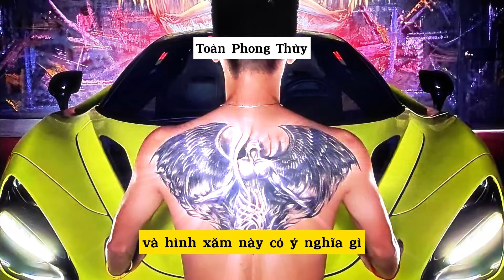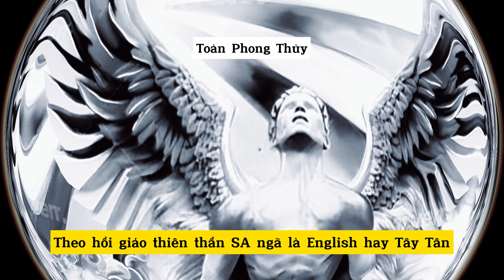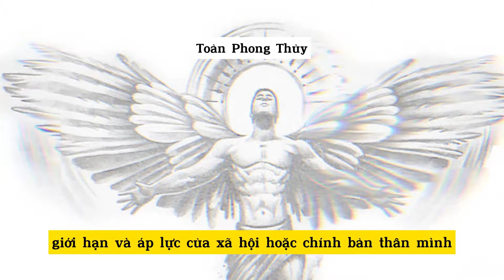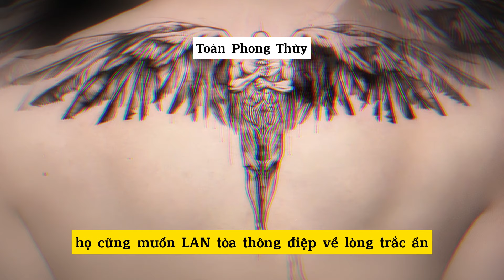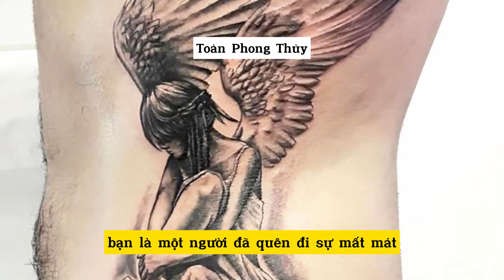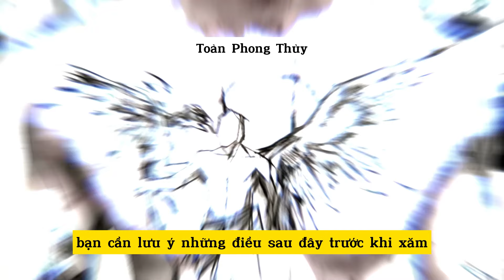ý nghĩa hình xăm thiên thần sa ngã của Phan Công Khanh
Nguồn gốc, Ý nghĩa hình xăm thiên thần sa ngã, hình xăm này ảnh hưởng đến phan công khanh như thế nào
Địa chỉ: Xưởng đúc đồng tại làng  ghề  đúc đồng Đồng Quỹ, Nam Trực Nam Định